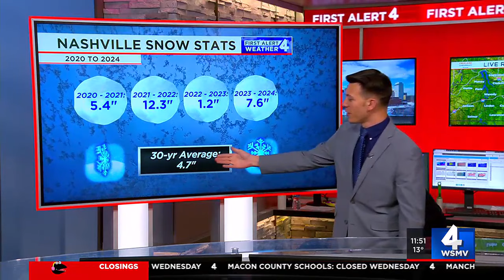Nashville gets entire winter’s worth of snow in one day